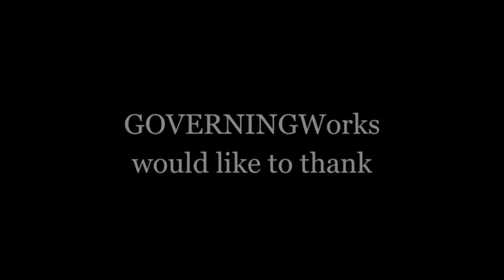GWorks Interviews: Tom Goldstein (Part One) That Guy With the Web Site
In "GWorks Interviews: Tom Goldstein (Part One) That Guy With the Web Site," Mr Goldstein discusses becoming a Supreme Court litigator.

"As I've been doing [Supreme Court litigation] now for 15 years...it gets actually more and more complicated, not simpler and simpler, as you realize all the different layers to the onion that you're peeling back."

—About GWorks Interviews: Tom Goldstein—

In "GWorks Interviews: Tom Goldstein," Mr Goldstein discusses his start in law practice, the creation of SCOTUSblog, the challenges of covering the Supreme Court and understanding the Court through media and this Term's decision in the health care case.

In "GWorks Interviews: Tom Goldstein (Part Two) SCOTUSblog—Without Papers" Mr Goldstein discusses founding SCOTUSbog, a Web site dedicated to the Supreme Court of the United States, the site's evolution and the challenge of covering the Court without a press pass.

"We just view the blog as a public service. It doesn't have an agenda. It's not trying to impress any particular set of people anymore. It's not a business development tool for the law firm. And we just try and accommodate the kids of folks who are becoming interested in the blog."

In "GWorks Interviews: Tom Goldstein (Part Three) Courting Media" Mr Goldstein discusses media coverage of the Supreme Court and what the Court does and might do in a changing media environment.

—About Tom Goldstein—

Tom Goldstein is a founding partner of Goldstein & Russell, PC, a Washington, DC law firm that focuses on Supreme Court litigation. He is also Publisher of SCOTUSblog, the Web site he founded with Amy Howe, Mr Goldstein's wife, law partner and SCOTUSblog Editor.